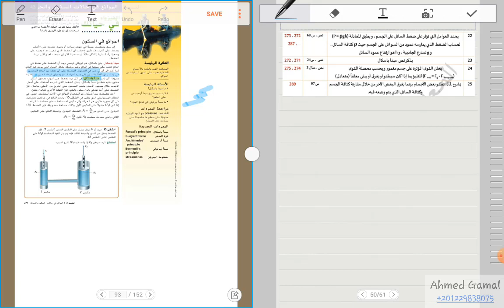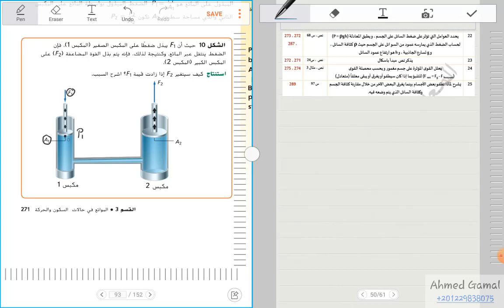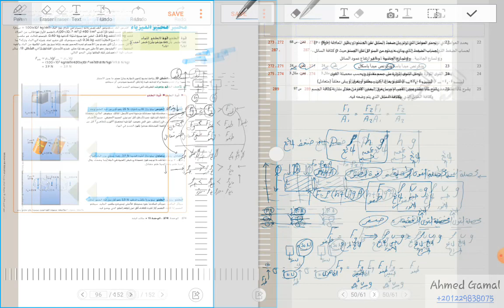شرح حالات المادة طبقًا للهيكل الوزاري- جزء 2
شرح الدرس الثاني من الوحدة العاشرة فيزياء الصف التاسع المتقدم المنهج الوزاري الإماراتي McGraw-Hill